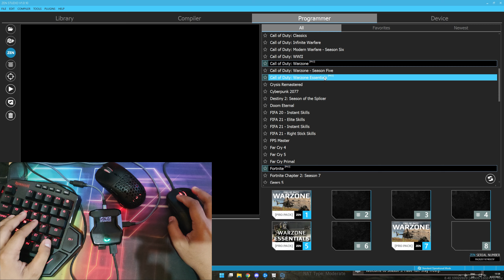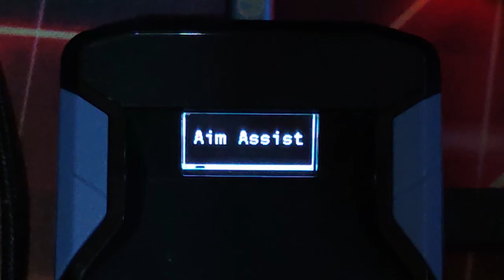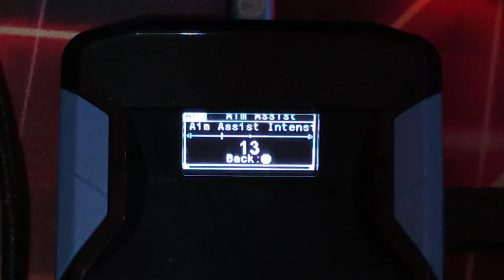New Script Warzone Essentials Pro Pack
If this video helps you, buy me some coffee

Video 1440p or 2K now Available
CRONUS ZEN
AMAZON UK (Collective Minds)
AMAZON UK (Cronus Zen)
AMAZON CA
AMAZON GER
AMAZON UK
AMAZON CA
AMAZON GER
AMAZON UK
AMAZON CA
AMAZON GER
AMAZON UK
AMAZON CA
AMAZON GER
AMAZON UK
AMAZON CA
AMAZON GER
AMAZON UK
AMAZON CA
AMAZON GER
Mouse DPI : 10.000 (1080p) / 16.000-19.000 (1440p)
Sensi : 4
Deadzone : 2
My PC setup :
Msi Tomahawk Max
RTX 2060
Corsair LPX 4x8gb
Cooler gammax gte
512gb nvme, 128gb ssd, 2tb hdd